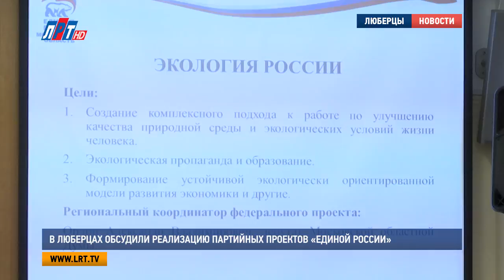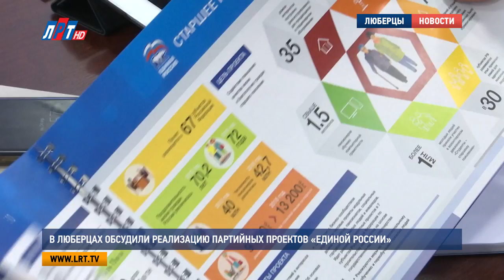В Люберцах обсудили реализацию партийных проектов «Единой России»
Вопросы здравоохранения и экологии в городском округе Люберцы будут решаться с помощью партийных проектов «Единой России». Эти и другие актуальные проблемы единоросы обсудили на семинаре- совещании, которое прошло в администрации.

Депутаты Государственной и Московской областной Думы, член Совета федерации, а также местные народные избранники от партии «Единая Россия». В Люберцах они собралИсь, чтобы обсудить партийные проекты и расставить приоритеты, для их дальнейшей реализации.

Владимир Ружицкий, и.о. руководителя администрации Люберецкого района:
"Изначально был лозунг и подход во всей партийной работе: партия «Единая Россия» -  партия конкретных дел – вот это самое основное. Людей интересует конкретика и сегодня, что касается партийных проектов, то это абсолютно оправданно, это правильно выбранный путь. Потому что неважно, если это образование -  или средняя школа, или дошкольное учреждение, людей интересуют места.."

Всего на территории Подмосковья планируют реализовать 21 разноплановый партийный проект. Это и «Модернизация образования», и «Управдом», и «Безопасные дороги» и многие другие. Они нацелены на решение наиболее острых проблем каждого муниципалитета. На заседании были рассмотрены все приоритетные направления.

Юрий Липатов, заместитель Секретаря МОРО партии «Единая Россия», член Совета Федерации:
"«Школа грамотного потребителя». Цель – получения грамотности граждан в сфере ЖКХ и информированности об основных направлениях государственной жилищной политики. Фронт работы здесь очень большой. 12 пунктов.."

Конкретно для Люберец наиболее остро стоят вопросы, которые помогут решить проекты «Городская среда», «Здравое будущее», «Экология России» и «Чистая вода». По ее словам Лидии Антоновой, каждый такой проект имеет конкретное направление, задачу и содержание.

Лидия Антонова, депутат Государственной Думы РФ:
"Наша задача, чтобы как можно больше людей было вовлечено в эту деятельность. Не обязательно быть членом партии «Единая Россия», главное, чтобы человек был к этому вопросу, потому что если мы будем просто только констатировать, что вот это плохо -  ничего с этого не сдвинется.."

Почти у каждого партийного проекта уже есть координаторы, которые руководят их реализацией. К примеру «Городскую среду» курирует Игорь Коханый, депутат Московской областной Думы.

Игорь Коханый, депутат Московской областной Думы:
"В бюджет Московской области мы заложили деньги на этот проект в размере 5,4 млрд. рублей. Потому что по этой программе 2/3 софинансировать должны из бюджета Московской области. На сегодняшний день определен предварительный перечень объектов по МО.."

Необходимо отметить, что программа партийных проектов, в целом, нацелена на то, чтобы по всем основным показателям Московская область занимала лидирующие позиции.